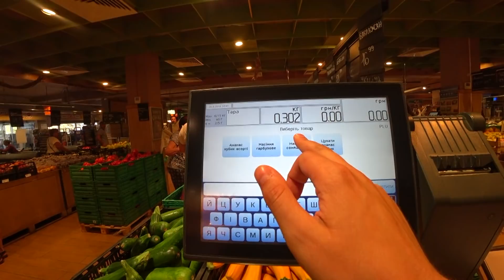КАК Я ВЫЖИВАЮ НА СЫРОЕДЕНИИ / ПРИГОТОВИЛ РОЛЛЫ